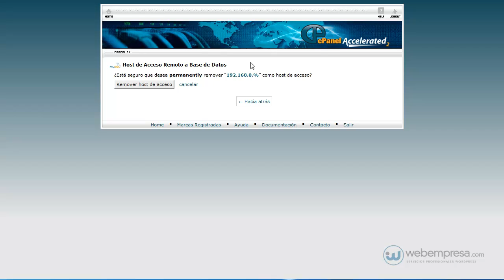cPanel: MySQL Remota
En esta pantalla de Host de Acceso Remoto a Base de Datos de cPanel, se puede gestionar los servidores web que desean remotamente acceder a las bases de datos de cPanel.